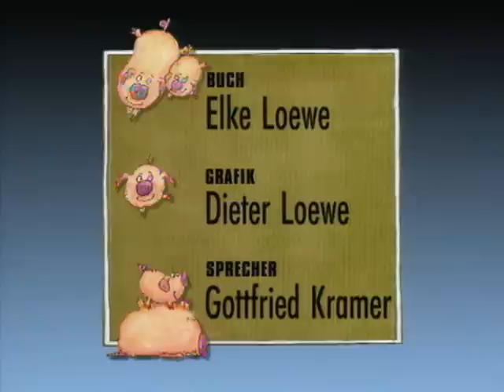Piggeldy & Frederick - Schnee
Piggeldy lernt den Schnee kennen und freut sich darüber. Aber warum heisst es eigentlich "es schneit" und nicht "es schneet"?